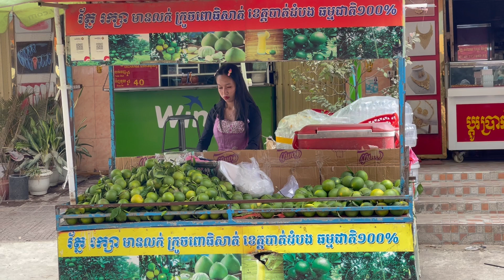Daily market and daily life of people around Takhmao market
In this Yanuth Daily Lifel Mukbang and Eating video, our talented chef indulges in a feast like no other. Get ready to laugh and feel good as you watch the chef devour mouthwatering dishes while engaging in fun conversations. From savoring delectable cuisines to sharing entertaining anecdotes, this video guarantees a delightful experience.